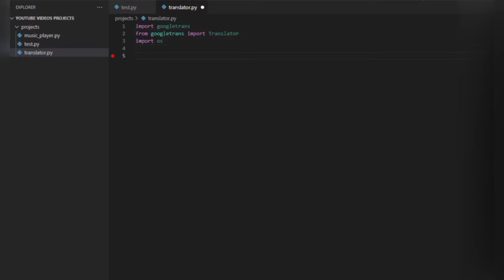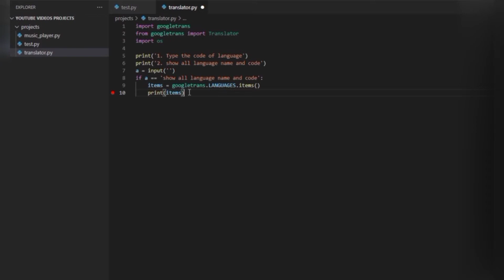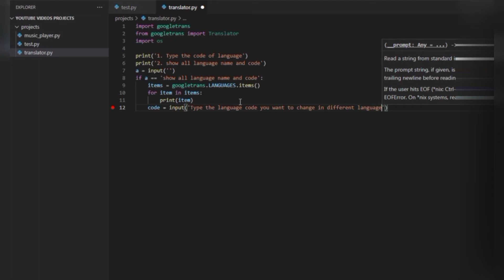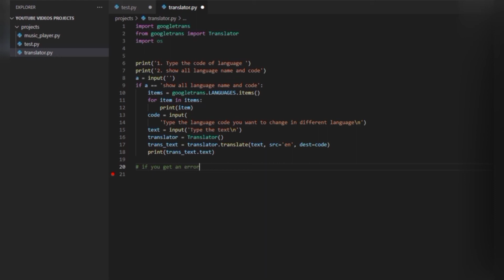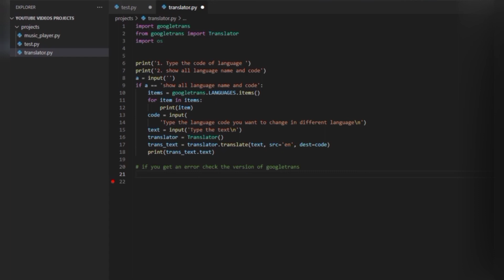How to make different language translator in python...